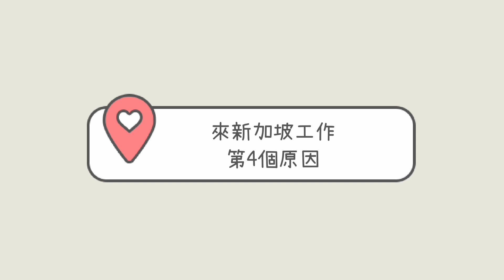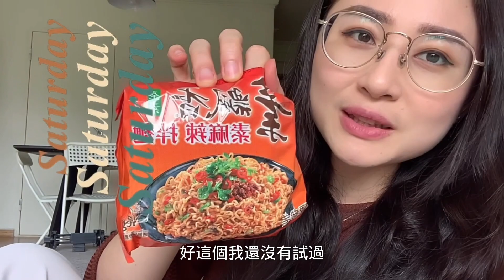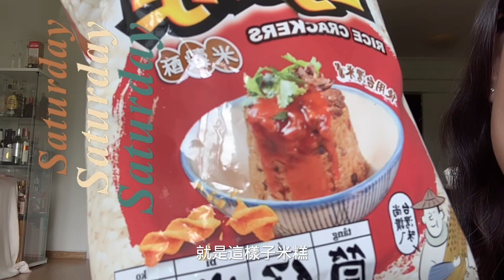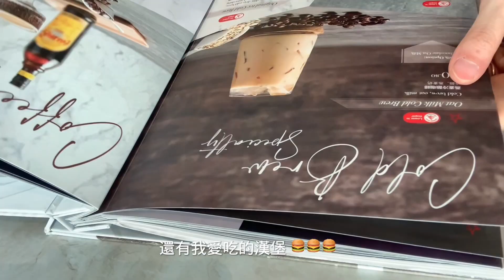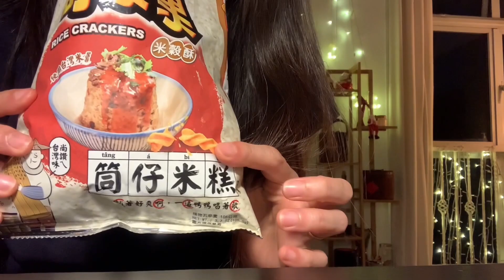5個原因？想來新加坡當幼教老師！｜台灣人在新加坡當幼教師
✨目前居住在新加坡，到櫃「實拍」、挑選「有質感」商品，質感不好不代購！珍惜代購的每一份信任！也開放私訊許願代購商品！

我是Wendy 一位從台灣來新加坡繼續從事幼教的幼師
我的頻道是分享新加坡幼教師、生活、幼兒教育以及這一路上的成長故事

如果也想來新加坡當幼教師

ღ Blog （分享新加坡幼教生活）